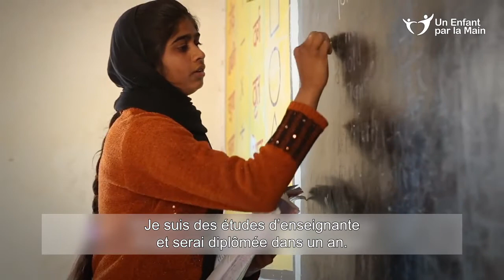Journée Internationale de la Femme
L'éducation des filles est essentielle ! Mamta, 22 ans vit en Inde en témoigne. Depuis 25 ans, Un Enfant par la Main et ses partenaires à travers le monde mettent en œuvre des actions pour permettre à ces jeunes filles de continuer leur scolarité et de devenir des femmes libres !